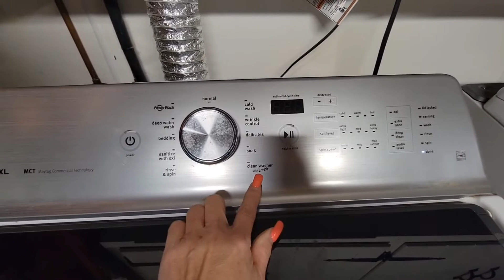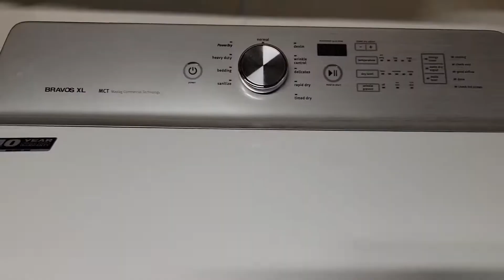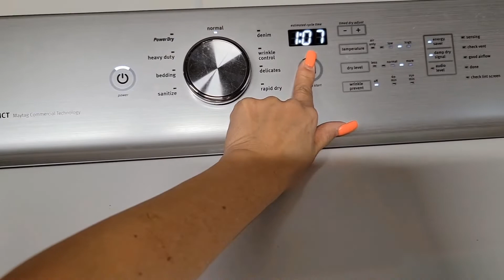LAUNDRY AREA AND BEDROOM TOUR? LABA DAMI SI MANAY - LIFE IN AMERICA!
PINAY NURSE: LABA DAMI SI MANAY! QUICK MINI BEDROOM AND LAUNDRY AREA TOUR 😊! LIFE IN AMERICA!